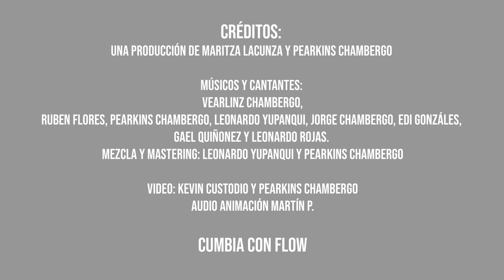CUMBIA FLOW - GAEL QUIÑONEZ, LEONARDO ROJAS y PEARKINS CHAMBERGO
Una Producción de Maritza Lacunza y Pearkins Chambergo
Músicos y Cantantes:
Vearlinz Chambergo,
Ruben Flores, Pearkins Chambergo, Leonardo Yupanqui, Jorge Chambergo, Edi Gonzáles, Gael Quiñonez y Leonardo Rojas.
Mezcla y Mastering: Leonardo Yupanqui y Pearkins Chambergo
Video: Kevin Custodio y Pearkins Chambergo
Audio Animación Martín P.
SOBRIO: Maluma, Edgar Barrera, Keytin Robledo, Filly Andres y Lenin
ADIOS AMOR: Salvador Garza
OYE MUJER: Edmundo Gomez Moreno

CUMBIA CON FLOW
SOBRIO
Pa' poder decirte todas las cosa' que me he guarda'o
Sé que no son horas de llamar, pero te vi en línea
Lo siento
Es que sabes que me cuesta decir lo que siento, eh

ADIOS AMOR
Miro tus ojos y no eres feliz
Y tu mirada no sabe mentir
No tiene caso continuar así
Si no me amas es mejor partir
Desde hace tiempo ya nada es igual
No eres la misma y me tratas mal
Y ante mi Dios te podría jurar
Cuánto te quise y te quiero todavía
Adiós amor
Me voy de ti
Y esta vez para siempre
Me iré sin marcha atrás porque sería fatal
Adiós amor
Yo fui de ti
El amor de tu vida
Lo dijiste una vez, me lo hiciste creer
Cómo me duele perderte
Me resignaré a olvidarte
Porque me fallaste

OYE MUJER
Lo que has provocado en mí
No tengo explicación
Me hundo en la emoción
Qué sucede
Oye mujer
Tú me has conquistado y yo
Ni cómo decir
Lo que lloré por ti, yo te amo
Oye mujer
Yo solo quiero darte un beso, no más
Decirte lo que siento
Cobijarte entre mis brazos y ya
No más.